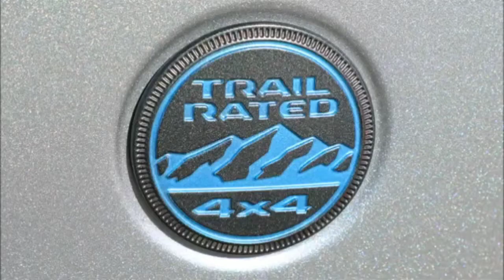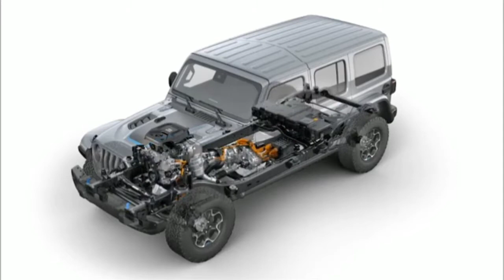2020 Jeep Wrangler 4xe Plug-In Hybrid Power 375 HP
New Jeep Wrangler 4xe Joins Renegade and Compass 4xe Models in Brand's Global Electric Vehicle Lineup Advanced, Eco-friendly, Premium Technology Delivers Absolute and Quiet Open-air Freedom, an Even More Fun-to-drive On-road Experience and a New Level of Benchmark Jeep® Off-road Capability 4xe electric vehicle technology is the natural evolution of nearly 80 years of Jeep® capability leadership Jeep 4xe vehicles provide new levels of efficiency, environmental responsibility, performance and capability, on and off the road Jeep Wrangler 4xe available in Europe, China and the United States by early 2021; Jeep Renegade 4xe and Compass 4xe models began arriving in Europe this summer Wrangler 4xe boasts 375 horsepower and delivers up to 25 miles of pure electric operation for daily commutes while providing nearly silent, zero-emission, open-air freedom without range anxiety Torque-on-demand electric power enhances Wrangler's on-road performance, delivering crisp launches from a Low-speed, peak torque-on-demand raises Wrangler's legendary off-road benchmark to master off-road environments Wrangler 4xe is first and foremost a Jeep Wrangler with Trail Rated running gear: solid front and rear axles, full-time 4x4 two-speed transfer case, fully articulating suspension and 30 inches of water fording capability Wrangler 4xe's advanced turbocharged 2.0-liter four-cylinder engine, two electric motors and robust TorqueFlite eight-speed automatic transmission combine to deliver an estimated 50 MPGe 400-volt, 17 kWh, 96-cell battery pack mounts beneath second-row seat to protect it from outside elements and to preserve the interior space Wrangler 4xe features exclusive exterior design cues to signify efficient, environmentally friendly, electrification technology Available for order in Europe, Jeep Renegade 4xe and Compass 4xe deliver up to 240 horsepower and approximately 50 kilometers (31 miles) of zero-emission pure electric range